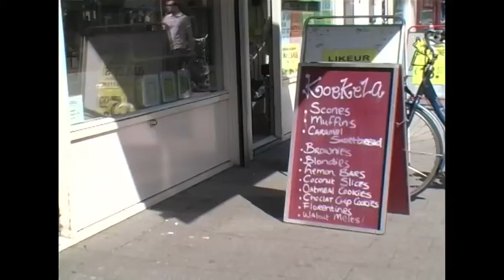Koekela@Starrenburg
De meest bijzondere bakker van Rotterdam is ongetwijfeld Koekela.
De siwi redactie vanuit de Starrenburg ging zelf op bezoek.